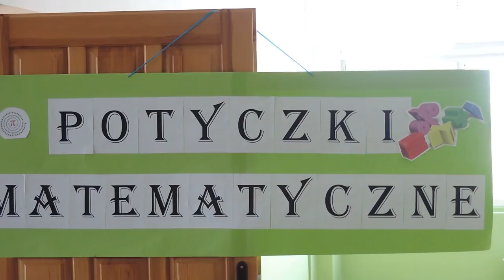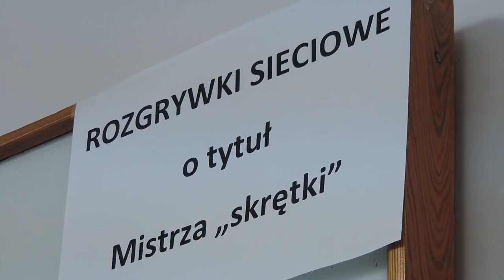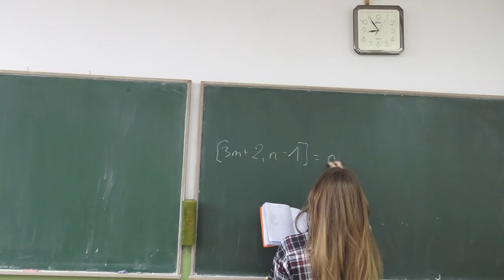ZSE dzień samorządności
Migawki z wiosennego i jesiennego dnia samorządności.
Zdjęcia: Dominik Hawryluk, Kacper Kozos, Benedykt Lewandowski
Montaż: Benedykt Lewandowski
Muzyka: "Freeharmonics" zespołu "The Freeharmonic Orchestra" z albumu "Space, Robots, the Future!" z roku 2017, licencja CC-BY